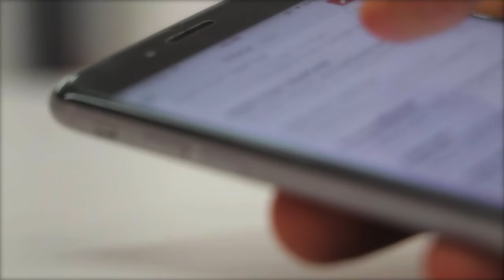Hum Pura Din Scrolling Q karte Hai?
Have you ever wondered why we find ourselves spending the entire day scrolling through our devices? In this thought-provoking video, we delve into the psychology behind our scrolling habits and explore the impact it has on our lives. From the allure of social media to the addictive nature of endless content, we uncover the underlying reasons that keep us hooked to our screens. Join us as we discuss the psychological triggers, the role of algorithms, and the potential consequences of excessive scrolling. Gain valuable insights and practical tips to regain control over your digital habits and find a healthier balance in this hyperconnected world.

scrolling habits, psychology of scrolling, social media addiction, digital habits, excessive screen time, impact of scrolling, psychological triggers, algorithms, addictive content, regaining control, finding balance, healthy digital habits, reducing screen time, mindful technology use.